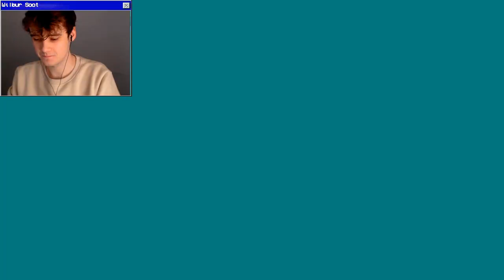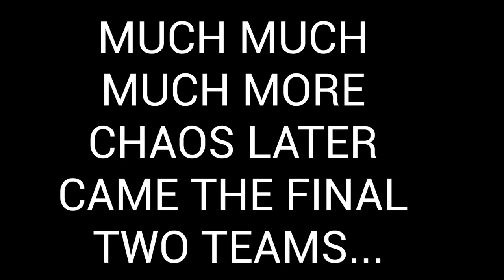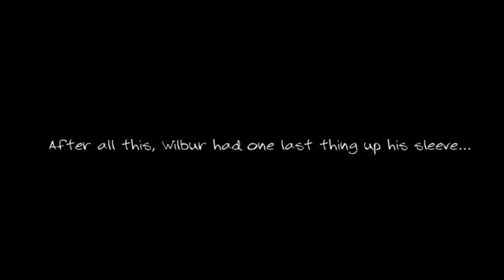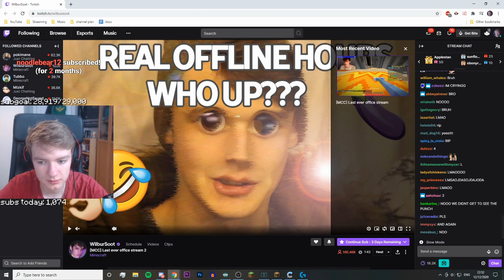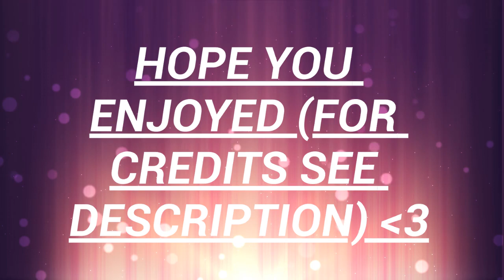The Chaos That Was MCC 13- Highlights of the Cyan Candy Canes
People featured-
WilburSoot
TommyInnit
Tubbo
QuackityHQ
Philza
Punz
Eret
Fundy
Karl Jacobs
Nihachu (For like two seconds)

Man that MCC yesterday was fun. The cyan team was the most chaotic and entertaining, with the emerald team close behind. So fun I put together all of my fav clips that I downloaded into this vid! It was a lot of fun and I stayed up until 3 am to make it lol. I didn’t own anything except for the edited video :)

EDIT- IDK WHY IT CAME OUT IN SUCH LOW QUALITY I SHALL TRY TO FIX IT